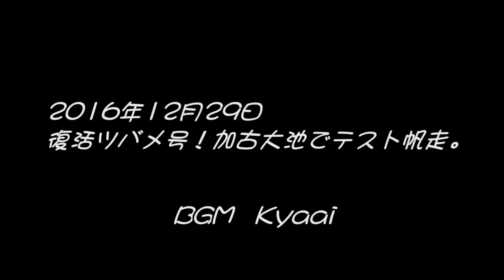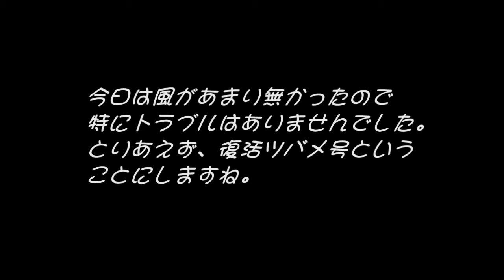ツバメ号 補修完了。テスト帆走。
年末の大掃除をしていたら、昔つかっていた古いビデオカメラがでてきたので、今回、三脚にたてて定点カメラとしてうつしてみました。

いつも平日ひとりぼっちでセーリングをしていますので、アクションカメラのみの映像ばかりでしたが、今回、外側からみたツバメ号の姿を残したみました。

たまにはこんなのもいいね。